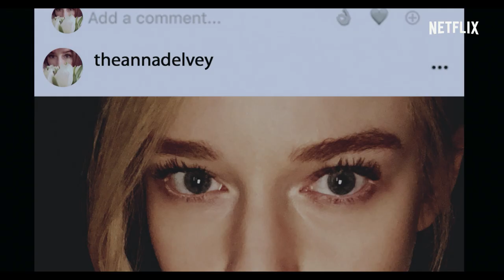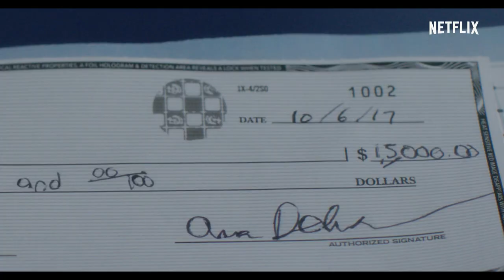¿Quién es Anna? (EN ESPAÑOL) | Tráiler oficial | Netflix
Esta historia es totalmente verídica… menos las partes que son totalmente inventadas. ‘¿Quién es Anna?’, una creación de Shondaland protagonizada por la premiada actriz Julia Garner, se estrena el 11 de febrero, solo en Netflix.